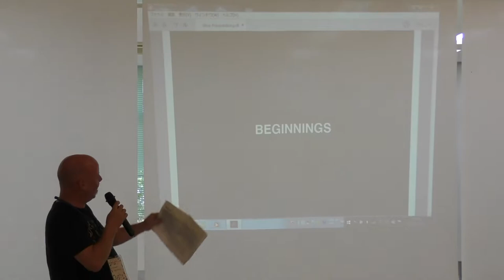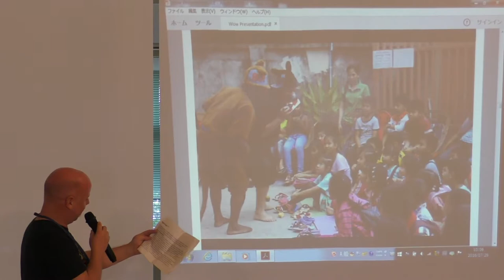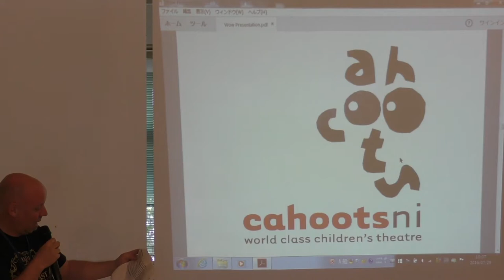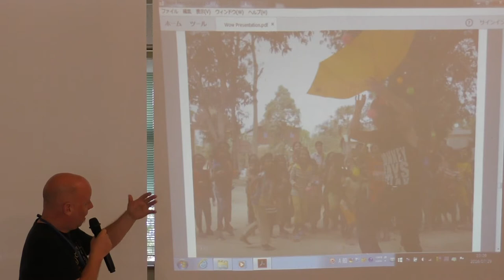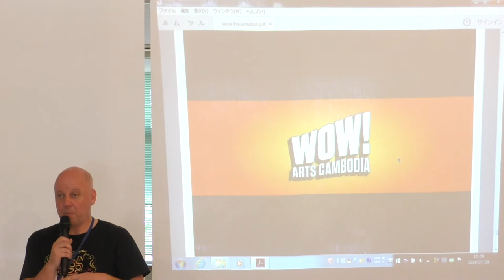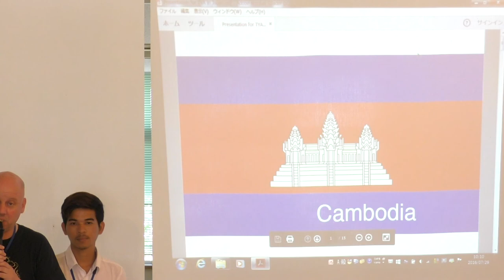Presentation 1 - Hugh Brown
Asian TYA Network presentation
29 July 2016 @ ricca ricca*festa (Okinawa, Japan)